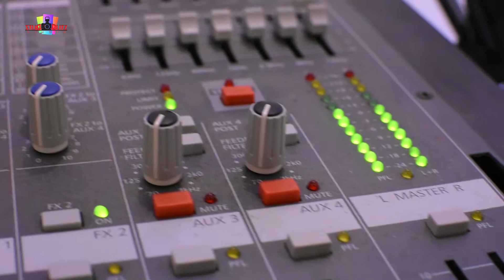Alin Olan si Formatia - Program Brauri 2 Live 2017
Filmarile au fost realizate la Restaurantul REGAL BALLROOM din Caransebes, Str. Nicolae Balcescu, Nr. 46. Tel. restaurant: 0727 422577 si 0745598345.
Formatia compusa din: Dan Olan - saxofon, Simi Florea - trompeta, Ionut Florea - saxofon, Mircea Dobre - acordeon, Nelu Telighentu - orga.